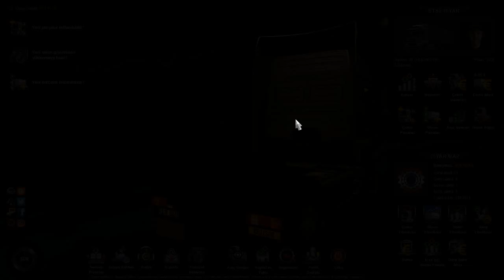ETS2 – Mercedes-Benz Axor Kamyon Modu (1.40.x) Diyarbakır TÜRKİYE Hartitası MALATYA / ELAZIĞ YOLU.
Yapımcı(lar):Cengiz akkaya Levent Yılmaz

Yapımcı(lar):Taha Inanli

Yapımcı(lar):AHMET54

ETS 2 YENİ MODEL MERCEDES-BENZ TOURISMO 2018 16RHD OTOBÜS  MODU
ETS 2 1.39 MERCEDES-BENZ TOURISMO 16RHD 2018 OTOBÜS MODU
ETS 2 MERCEDES-BENZ TOURISMO 16RHD 2018 OTOBÜS MODU
ETS 2 OTOGAR
ETS 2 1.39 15 TEMMUZ DEMOKRASİ OTOGARI MODU
ETS 2 15 TEMMUZ DEMOKRASİ OTOGAR MODU
ETS 2 1.39 ESENLER OTOGAR
ETS 2 1.39 YENİ İSTANBUL ESENLER OTOGARI
ETS 2 1.39 YENİ ESENLER OTOGAR
ETS 2 1.39 YENİ ALİBEYKÖY OTOGAR
ETS 2 1.39 YENİ ÇATALCA OTOGARI
ETS 2 1.39 YENİ EDİRNE OTOGARI
ETS 2 1.39 YENİ DİNLENME TESİSLERİ
ETS 2 1.39 YENİ MOLA VE DİNLENME TESİSLERİ
ETS 2 YENİ TEKİRDAĞ OTOGARI
ETS 2 OTOBÜS MODU
ETS 2 1.39 OTOBÜS MODU
ETS 2 NEOPLAN TOURLINER
ETS 2 TOURISMO
ETS 2 MERCEDES BENZ TOURISMO
ETS 2 NEOPLAN STARLINER 2
ETS 2 MAN LIONS COACH 3RD OPTIVIEW 2020
ETS 2 MAN LIONS COACH 2020
ETS 2 BUS MOD
ETS 2 1.39 OTOBÜS
EURO TRUCK SIMULATOR 2 OTOBÜS MODU
ETS 2 OTOBÜS
ETS 2 ROLE PLAY
ETS 2 MERCEDES-BENZ TOURISMO 2021
ETS 2 MERCEDES-BENZ TOURISMO 2020
PROMODS 2.51 ETS 2 1.39 TAM SÜRÜM
PROMODS 2.51
PROMODS 2.51 HATAY
PROMODS 2.51 ANTAKYA
PROMODS 2.51 İSKENDERUN
PROMODS 2.51 TÜRKİYE
PROMODS TÜRKİYE
PROMODS 2.51 MOD
ETS 2 1.39 PROMODS 2.51 TÜRKİYE
TOURISMO RHD ETS 2
TOURISMO RHD EURO TRUCK SIMULATOR 1.39
MERCEDES BENZ TOURISMO RHD OTOBÜS MODU ETS 2 1.39
EURO TRUCK SIMULATOR 2 MERCEDES BENZ TOURISMO RHD 2020
ETS 2 1.39 ALİBEYKÖY
ETS 2 1.39 ROESTENDED EDİTİON İSTANBUL MAP
ETS 2 YAVUZ SULTAN SELİM
ETS 2 ROEXTENDED İSTANBUL
ETS 2 FIAT EGEA ARABA MODU
ETS 2 1.40 ARABA MODU
ETS 2 1.40 FIAT EGEA ARABA MODU
ETS 2 1.40 FIAT EGEA STATION WAGON ARABA MODU
ETS 2 1.40 BETA ARABA MODU
ETS 2 1.40 ARABA MOD
ETS 2 1.40 TÜRKİYE HARİTASI
EURO TRUCK SIMULATOR 2 1.40 PROJECT TURKEY MAP 1.3
ETS 2 1.40 YENİ GÜNCELLEME ÇIKTI
ETS 2 1.40 AÇIK BETA GÜNCELLEMESİ
ETS 2 1.40 OPEN BETA
ETS 2 1.40 BETA GÜNCELLEMESİ ÇIKTI
ETS 2 1.40 BETA GÜNCELLEME
ETS 2 YENİ 1.40 GÜNCELLEMESİ
ETS 2 1.40 GÜNCELLEMESİ
ETS 2 1.40 GÜNCELLEMESİ ÇIKTI
ETS 2 1.40 YENİ GÜNCELLEME
ETS 2 1.40 YENİ IŞIKLANDIRMA
ETS 2 1.40 YENİ GRAFİKLER
ETS 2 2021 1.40 YENİ GÜNCELLEME
ETS 2
ETS 2 2021
SCS SOFTWARE
SCS SOFTWARE EURO TRUCK SIMULATOR 2